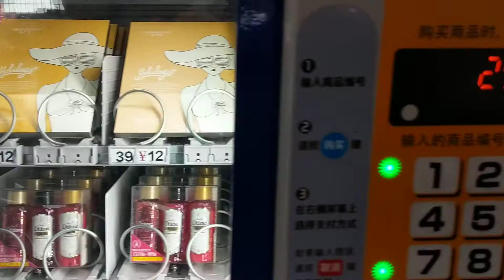Train Station Vending Machines Nanjing Train Station in China